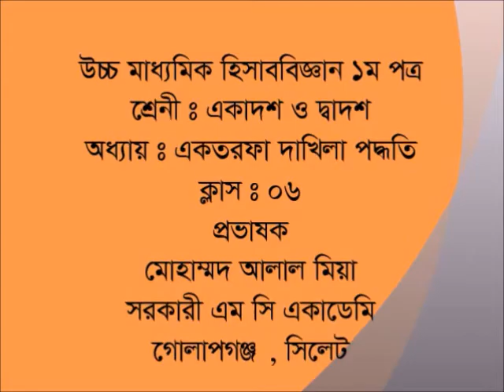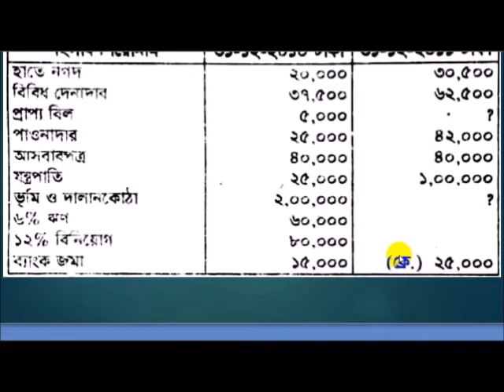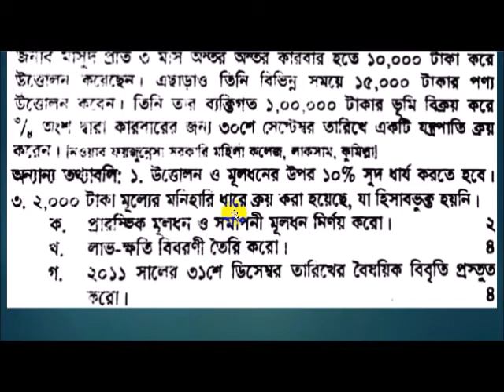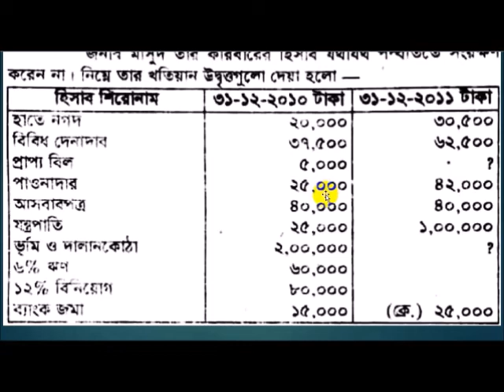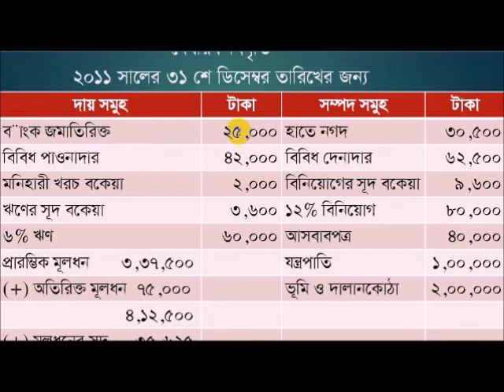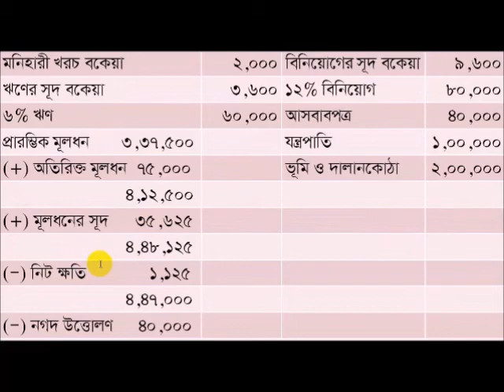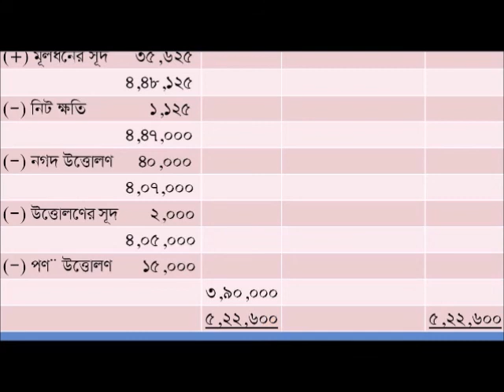হিসাববিজ্ঞান ১ম পত্র একতরফা দাখিলা পদ্ধতি - ০৬ || HSC Accounting Single entry system - 06